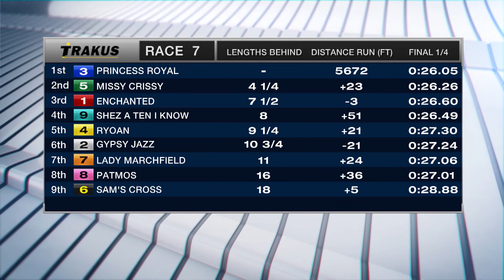Woodbine, Tbred, June 3, 2017 Race 7